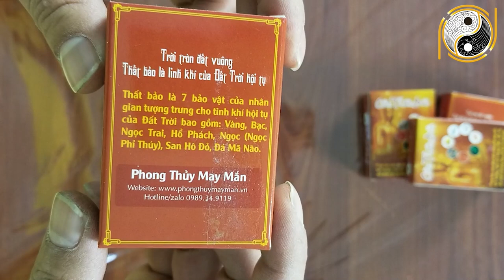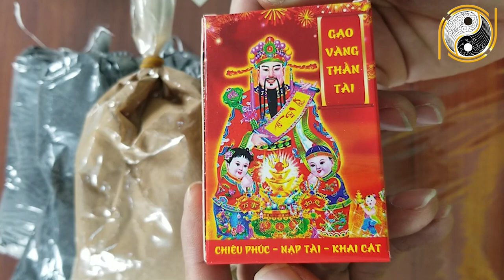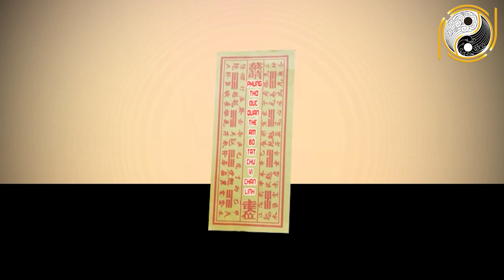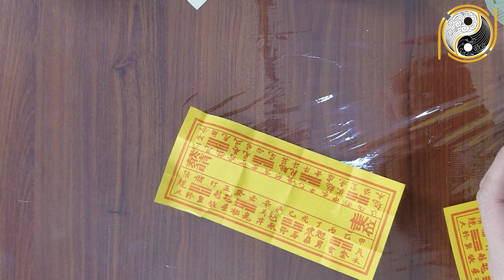Hướng Dẫn Tự Bốc Lại Bát Hương THỜ PHẬT Đầy Đủ CHÍNH XÁC NHẤT, Phát Tài Phát Lộc MAY MẮN CẢ ĐỜI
01. Linh phù giải hạn
02. Hồ lô hóa giải Ngũ Hoàng
03. Mai Hoa Phú Quý
04. Gương bát quái tinh cầu
05. Kim bài thái tuế 2023
06. Vòng tam hợp Dần Ngọ Tuất
07. Vòng tam hợp Thân Tý Thìn
08. Vòng tam hợp Hợi Mão Mùi
09. Vòng Tam Hợp Tỵ Dậu Sửu
10. Bát bảo tâm kinh
11. Minh Quang pháp bảo cầu
12. Minh Quang pháp bảo lục giác
13. Tỳ Hưu Lộc Tài (Đồng)
14. Tỳ Hưu Khai Vận ( Bạch Ngọc)
15. Bách Niên Tụ Tài ( tụ tài lộc)
16. Song long ngọc ấn ( ấn thăng quan)
17. Kim bài ngũ Lộ Thần Tài
18. Hồ lô bình an ( treo xe)
19. Móc khóa văn xương
20. Ống bút văn xương gỗ đào
21. Bút văn xương gỗ đào
22. Bút văn xương gỗ đào nhỏ
23. Hoa mai kim tiền ( mạ vàng )
24. Các vật phẩm phong thủy khác Hướng Dẫn Tự Bốc Lại Bát Hương THỜ PHẬT Đầy Đủ CHÍNH XÁC NHẤT, Phát Tài Phát Lộc MAY MẮN CẢ ĐỜI.
Như quý vị đã biết, bản chất của thờ phụng chính là bày tỏ sự kính trọng, tôn kính, biết ơn với đối tượng mà mình muốn thờ. Trong tâm của hàng vạn, hàng triệu con người, Đức Phật là một bậc Toàn giác, có đầy đủ đức hạnh cao quý, xứng đáng được tôn thờ. Thờ phụng và cung kính Đức Phật - một trong ba ngôi báu của Tam Bảo, vào mỗi dịp cuối năm, trên ban thờ phật cũng cần bao sái tẩy uế, lau dọn sạch sẽ, đặc biệt là việc tỉa chân nhang và bốc lại bát hương, để ngài có nơi sạch sẽ về ăn tết. Hôm nay kênh Phong Thủy Gia Cát sẽ gửi đến quý vị và các bạn video Hướng Dẫn Tự Bốc Lại Bát Hương THỜ PHẬT Đầy Đủ CHÍNH XÁC NHẤT, Phát Tài Phát Lộc MAY MẮN CẢ ĐỜI mời quý vị và các bạn cùng xem hết video này nhé!